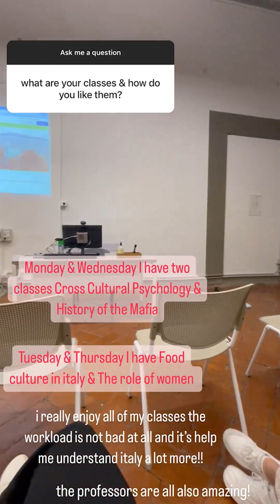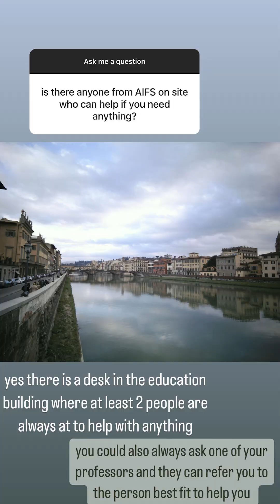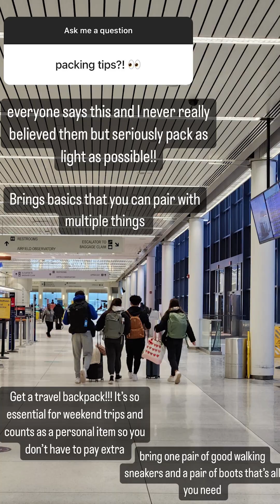Adriana's Semester Abroad in Florence | Study Abroad in Italy | Instagram Takeover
Meet Adriana, a college student from @StJohnFisherUniversity who took over the AIFS Abroad Instagram story recently to answer questions about what it's like to study abroad in Florence during her spring semester! Watch as Adriana talks about what a typical day in the life looks like there.